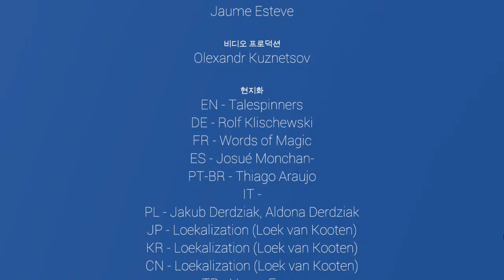Play'in Train Valley 2 #37 -fin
Smilehoho The stupid korean plays tha game!